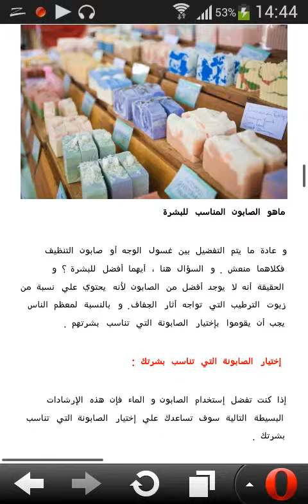ﻣﺎﻫﻮ ﺍﻟﺼﺎﺑﻮﻥ ﺍﻟﻤﻨﺎﺳﺐ ﻟﻠﺒﺸﺮﺓ ﺍﻟﺨﺎﺻﺔ ﺑﻲ ؟ ﺗﻌﻠﻢ ﻛﻴﻒ ﺗﺨﺘﺎﺭ ﻣﺎ ﻳﻨﺎﺳﺐ ﺑﺸﺮﺗﻚ HD